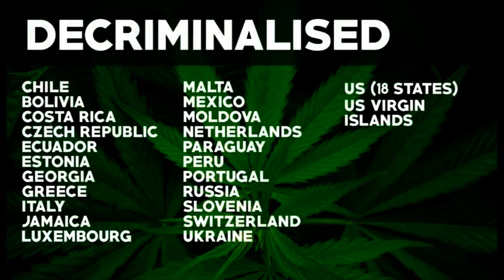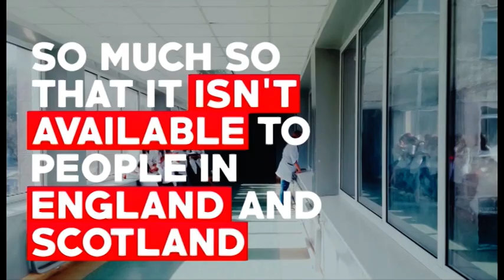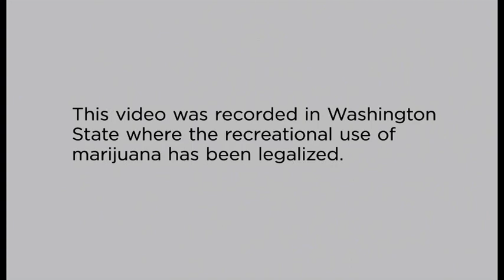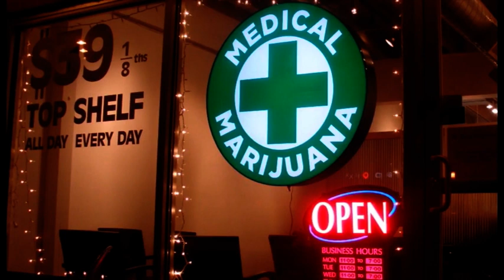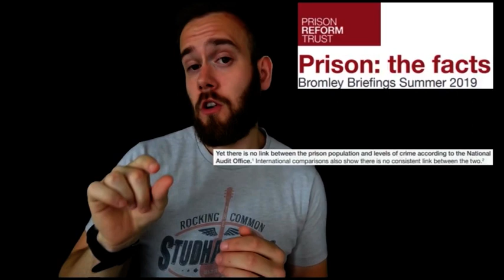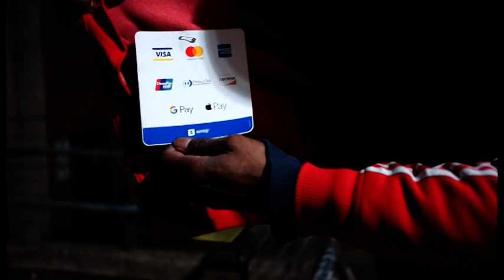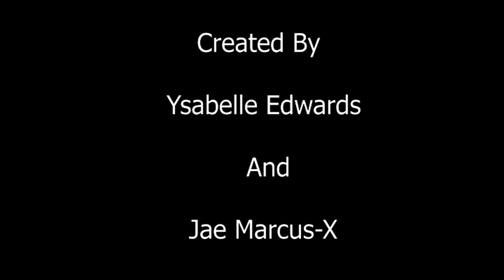The Chronicles Of The Chronic 2021 (9th Episode)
This is the 9th Episode for TCTC, An comical but educational sketch show about cannabis.

Some Scenes from
Cut